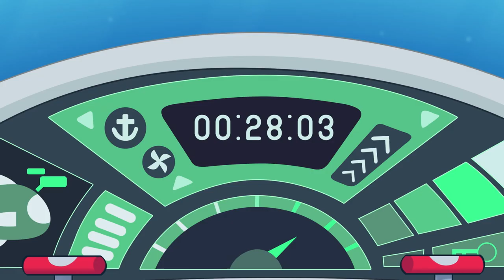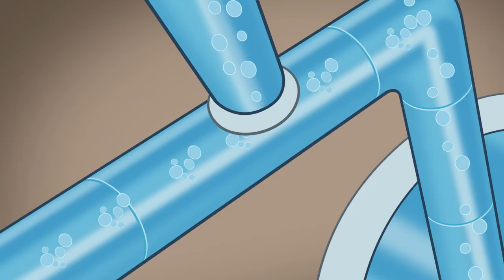It's Science Time! 🔬🧪🤖 Big Blue 🌊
Dive into the official Big Blue YouTube! 🌊
CBC Kids: Saturdays @ 10:10am
Nicktoons: Weekdays @ 8am & 6pm

Whenever there’s trouble, Captain Lettie and the Calypso Crew are there to help save the Big Blue and protect its quirky residents. On every mission, there’s always a big adventure, plenty of laughs, and even an occasional dance party! This fun-loving crew always sticks together, and with the help of a magical ocean fairy named Bacon Berry, they just might unravel the mysterious secrets of their underwater universe!